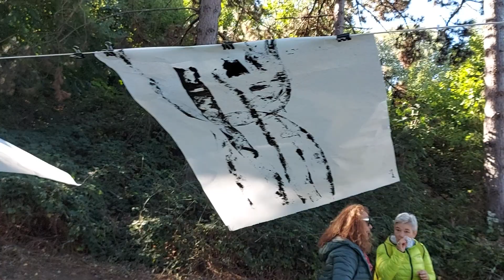L'empreinte des Arbres 🌳 🌳 🌳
Général le poulpe 🐙 Atelier proposé par l'association la Colline de Montreuil  - Parc municipal de Romainville